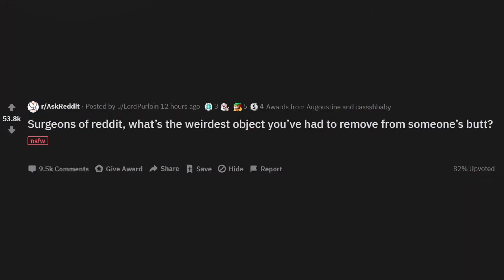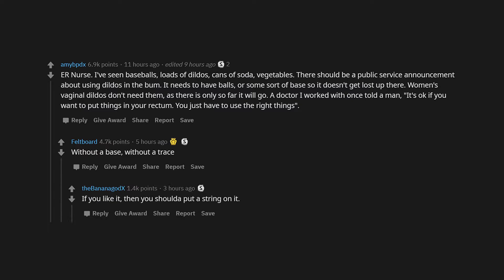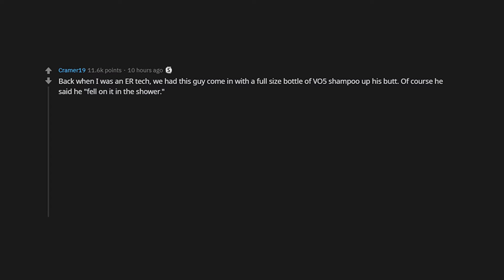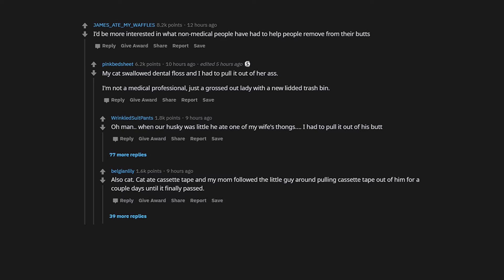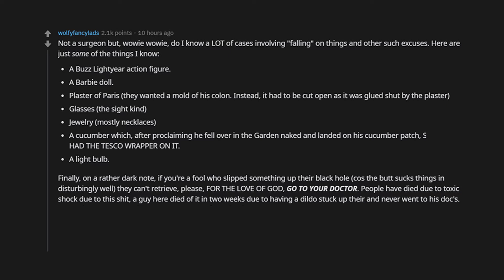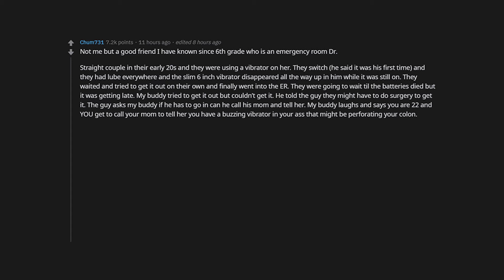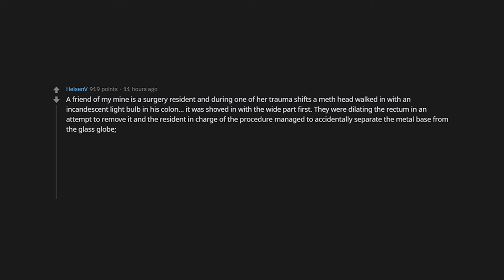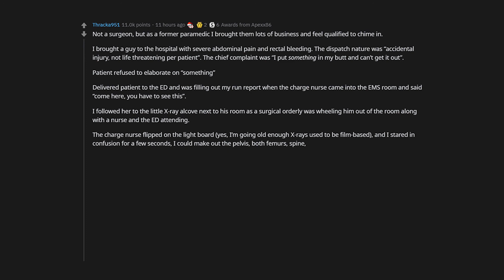Surgeons reveal what’s the weirdest object they had to remove from someone’s butt. - (r/AskReddit)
Regular interesting Reddit content chosen specifically for you.